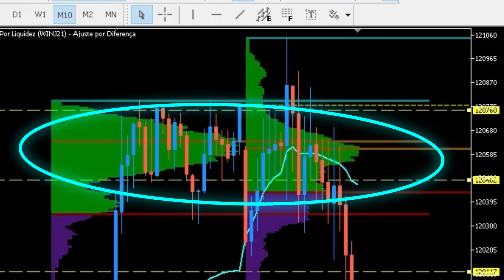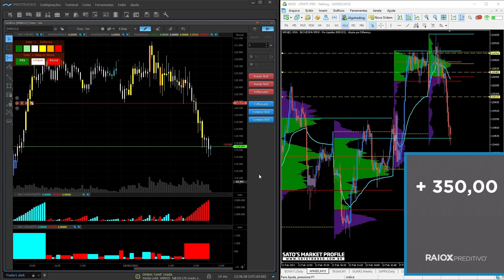[Ferramenta Grátis] Trader, conheça a ferramenta que abrirá seus olhos! Market Profile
Faça já o download dessa ferramenta incrível e inicie sua jornada de aprendizado rumo à consistência

Faça parte você também do maior exército de traders lucrativos do Brasil!